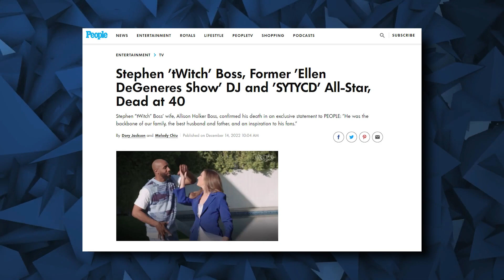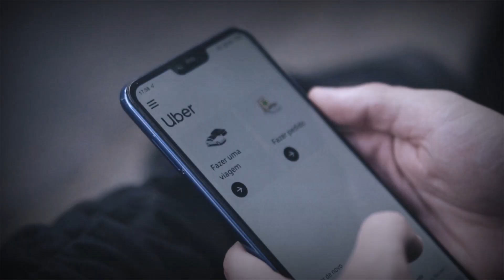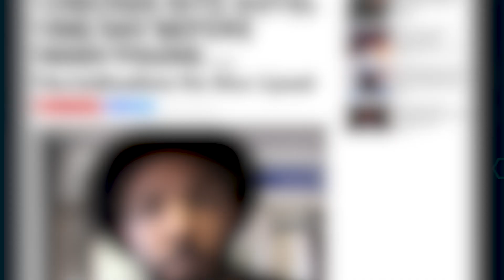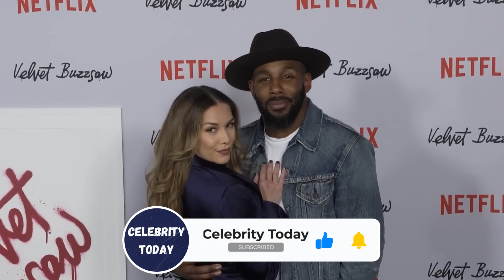Twitch's Wife Allison Holker Reveals The Real Reason He Passed Away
If you’ve followed his career from So You Think You Can Dance to The Ellen DeGeneres Show, you may have questions about how Stephan ‘tWitch’ Boss died and what caused his death. Interestingly, as revealed by his wife, the reason might not be as straightforward as fans assumed at the start. But what happened?